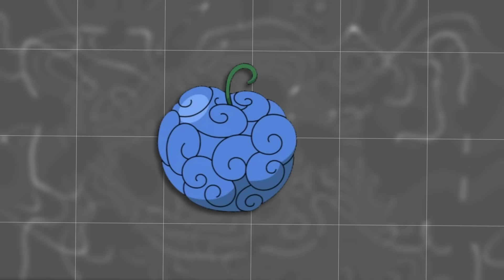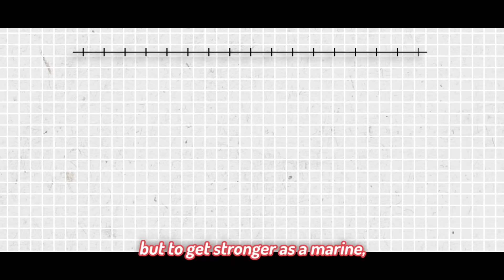I Survived 24hrs STRAIGHT as a MARINE for REVENGE in One Piece Minecraft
I'm Becoming a MARINE for 24 HOURS to get REVENGE in One Piece Minecraft!

Ip: super.minepiece.net
Mc version: 1.20.1

*This video is 100% Satire and aimed for Older audiences. I am a comedian, Do not take it seriously and beware of badwords and Innuendos*